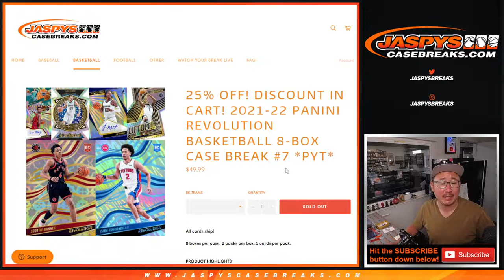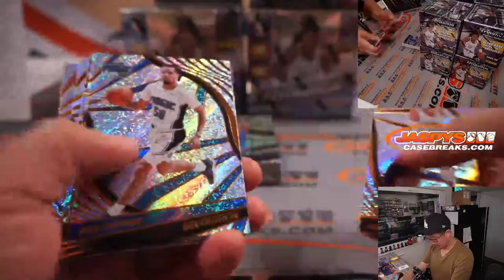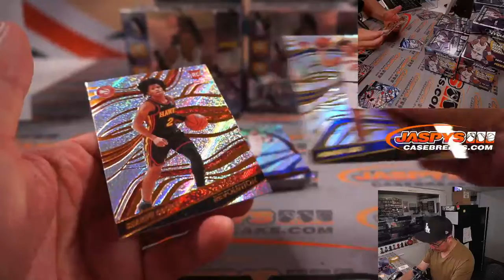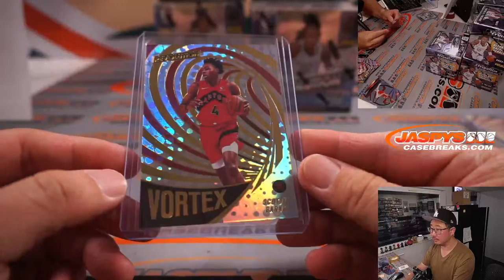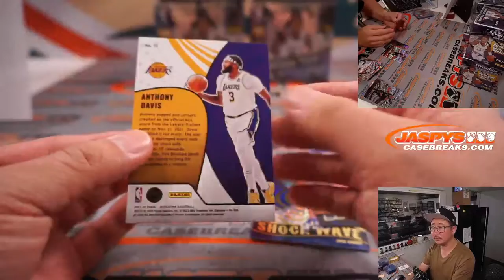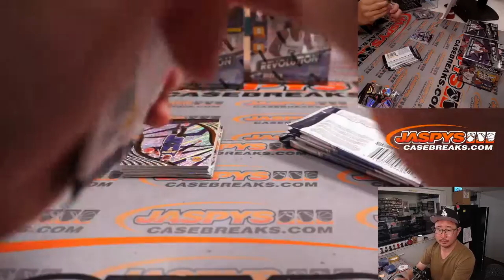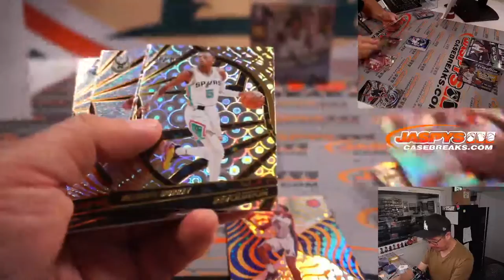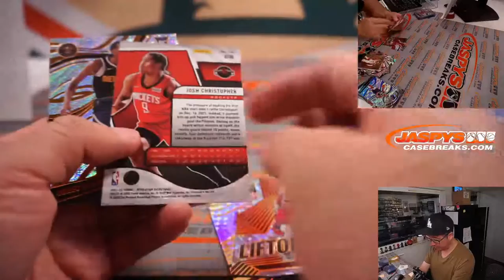Su, 05.01.22 ~ 2021-22 PANINI REVOLUTION BASKETBALL 8-BOX CASE BREAK #7 *PYT*